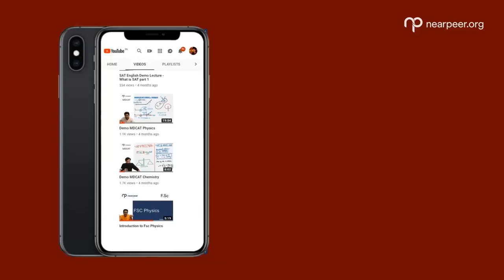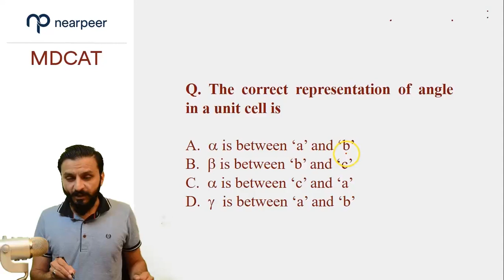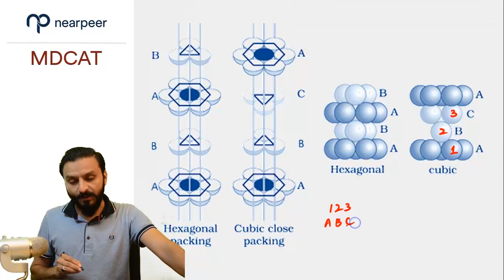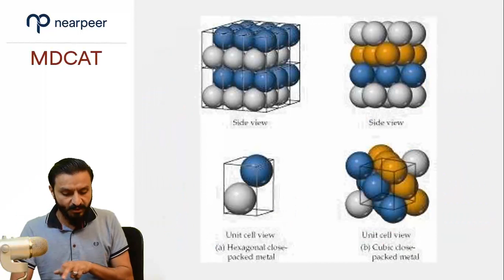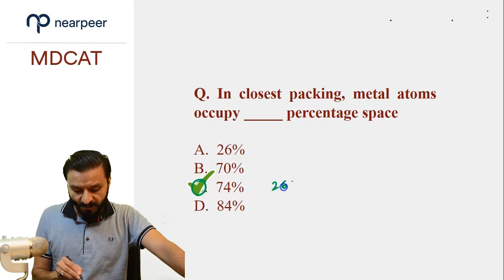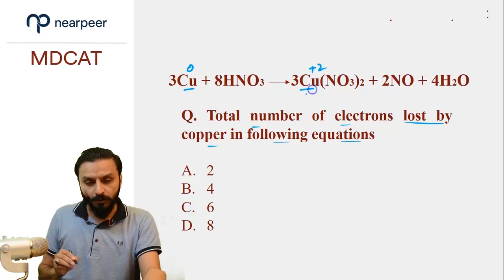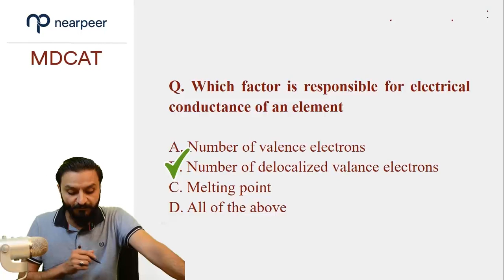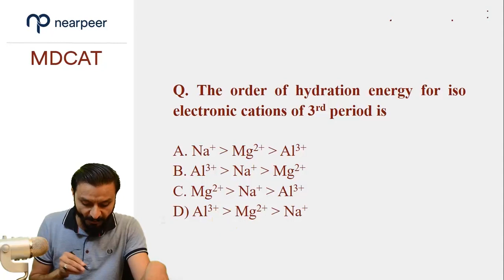MDCAT Chemistry New Topics Questions by Nearpeer Part 1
Prepare yourself for success and study with Nearpeer online MDCAT Course.
✅ Quality Video Lectures
✅ Accessible 24/7
✅ Communication with the instructor for QnA
✅ Practice Questions
✅ FLPs Discussion
✅ 10,000+ MCQs
✅ Analysis of strengths and weaknesses from quizzes
✅ Study Notes
✅ Lowest possible fees as compared to academies
✅ Web and Android Access
✅ No need to travel in summers
✅ Give your practice more time at home
✅ Study with the comfort with best teachers
✅ Complete guidance on career options
✅ Access till exams
✅ Your success, Insha'Allah